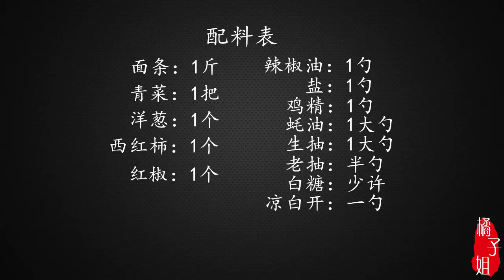炒面怎么做好吃？教你秘制做法，鲜香味美不起坨，连吃10天也不腻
炒面，炒面的做法，炒面的家常做法，炒面详细做法，面条，面条的做法，面食，美食，美食教程，厨艺，烹饪技巧，自从学会炒面这做法，孩子天天点名要吃，3分钟出锅，一周要做5次 "我们的视频着重展示美食制作过程，所有食材的来源都符合合法和道德标准。"